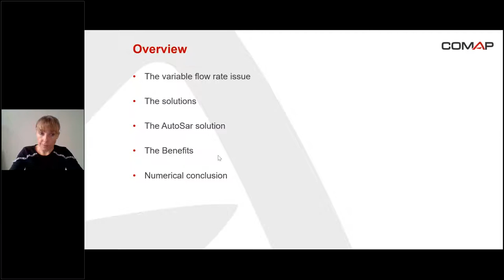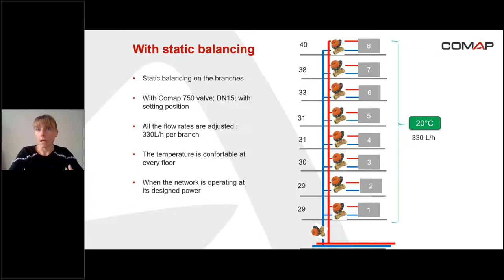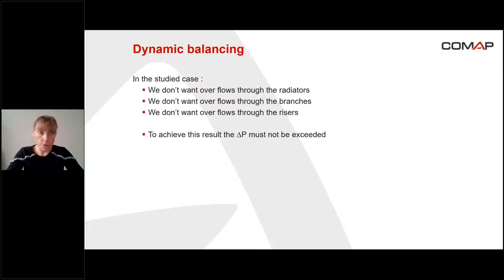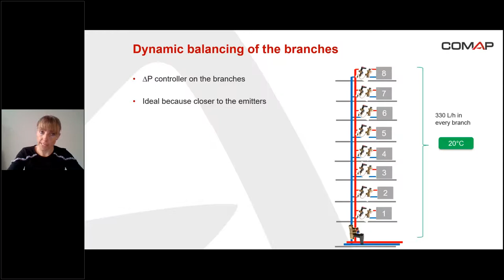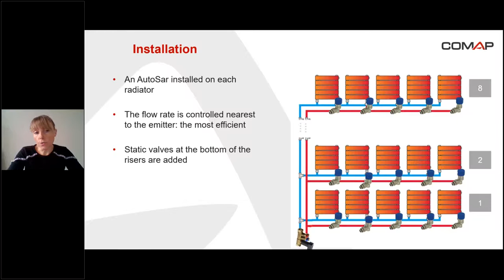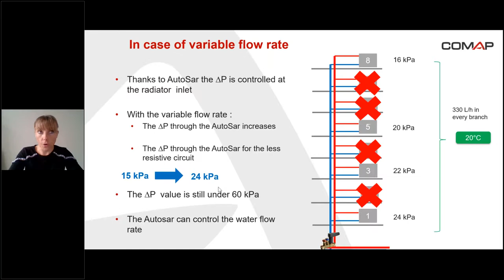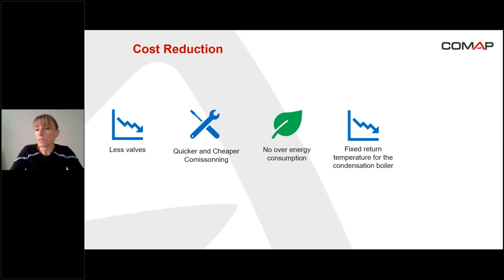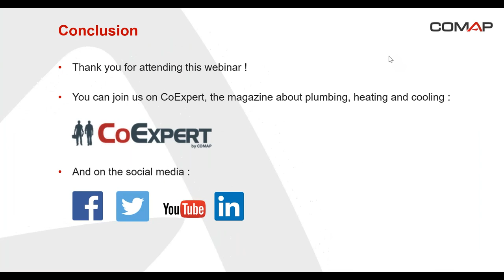COMAP Webinar: Autosar, the technology for dynamic balancing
Discover or rediscover the COMAP webinar on AutoSar, our dynamic balancing solution.

This webinar will allow you to have all the keys in hand to understand AutoSar, a time-saving solution both in use and in installation and whose performance and comfort provided to your customers will make it the reference solution for dynamic balancing.

Sophie Keloganian, COMAP training manager, tells you all about dynamic balancing!

In the program :

1. Problem of variable flow in a heating installation
2. The solutions
3. The AutoSar solution
4. The benefits of AutoSar
5. Quantified conclusion